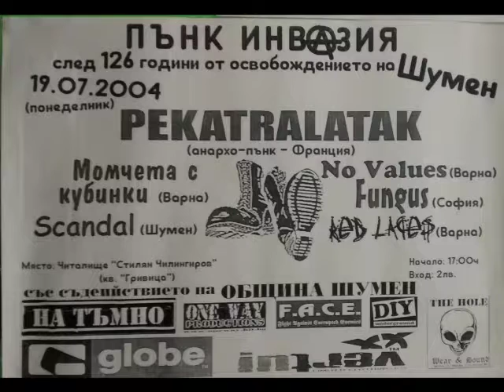Бойкот - Шега или Bushler & Co.